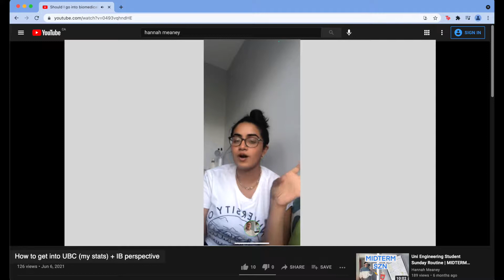How to get into UBC: my stats + IB perspective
How to get into UBC w/ stats - IB & public school applicants

Welcome to episode 2 of universiTEA !! Please ask away more questions in the comments. And thank you to Arumann for giving us some insight into an IB applicant, I hope it was helpful :)))

Hey ya’ll! I’m in my second year at UBC studying biomedical engineering and I post college/lifestyle videos/vlogs every other Sunday.  I love chatting with you guys and giving advice so if you have questions about UBC, engineering or anything else please ask me down below!

TIMESTAMPS
0:56 When I got accepted
1:51 What UBC looks at
2:25 My grades
2:46 My high school classes
3:49 Personal Profile
4:32 My extracurriculars
6:00 Prompt examples
6:52 How to write answers
8:20 Award suggestion
9:19 IB stats + tips

💛 Q U E S T I O N  O F  T H E  D A Y
What program do you want to pursue?